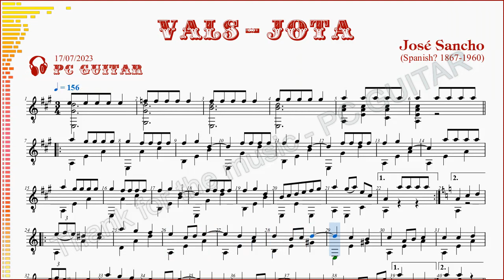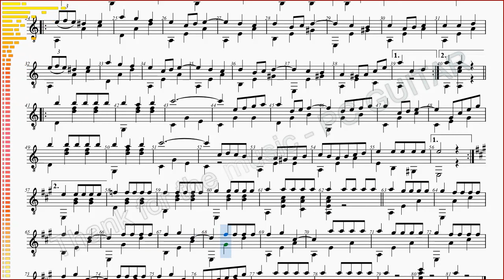José Sancho, Vals-Jota, guitar demo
[José Sancho] - Vals-Jota - guitarra,
[Jose Sancho] - Vals-Jota - guitare,
[Jose Sancho] - Vals-Jota - guitar,
[Хосе Санчо] - Вальс-Хота - гитара,
[José Sancho] - Vals-Jota - ghi-ta,

VALS-JOTA

JOSÉ SANCHO
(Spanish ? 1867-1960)